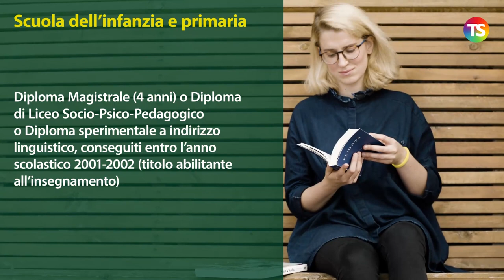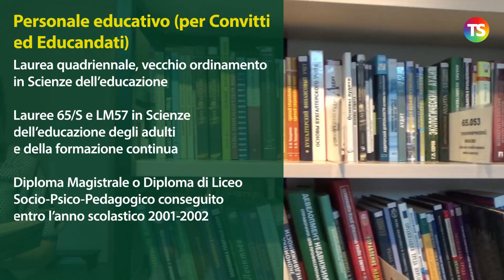Come diventare insegnante ed educatore: quali sono i titoli d'accesso?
tecnicadellascuola insegnante Concluso l'esame di maturità, diversi studenti potrebbero pensare al futuro e decidere di intraprendere la strada dell'insegnamento. Di seguito riportiamo alcune informazioni utili, come i titoli di accesso.

Leggi la notizia